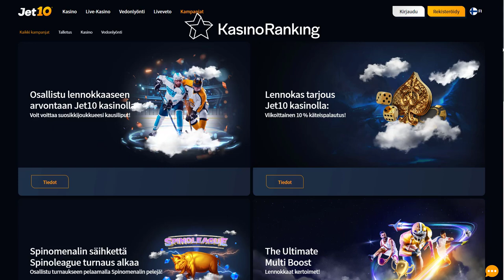Jet10 Casino arvostelu – KasinoRanking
Suomenkielinen Jet10 kätkee sisäänsä kasinon ja livekasinon sekä vedonlyönnin. Korkeat palautusprosentit takaavat pelinautinnon lennokkaalla pikakasinolla. Mansaaren lisenssi tosin saattaa laskea pelifiilistä, sillä voitot eivät ole verovapaita.